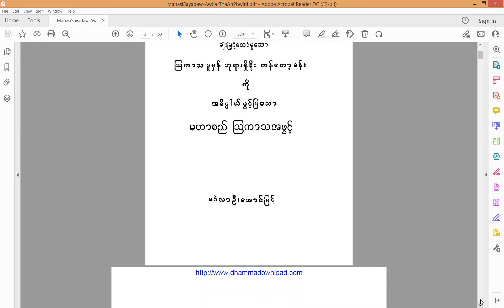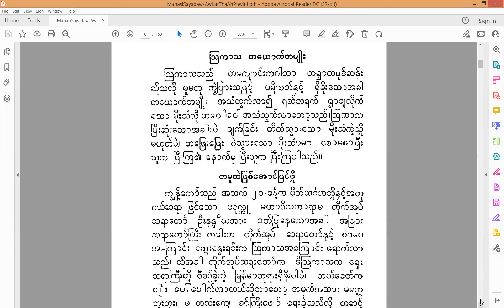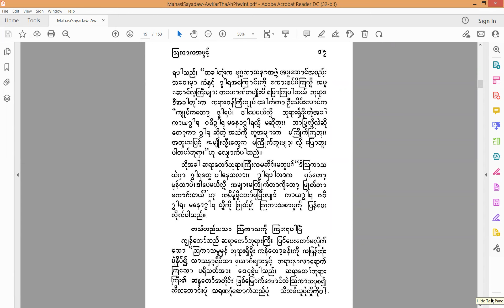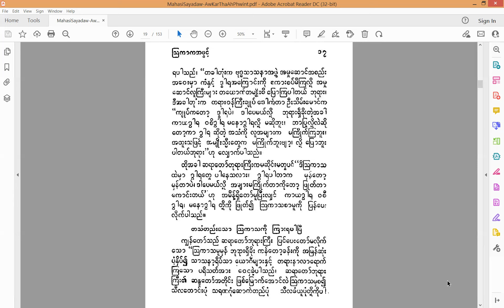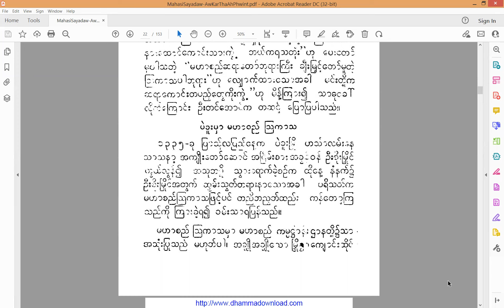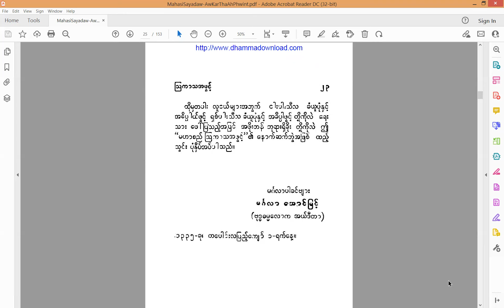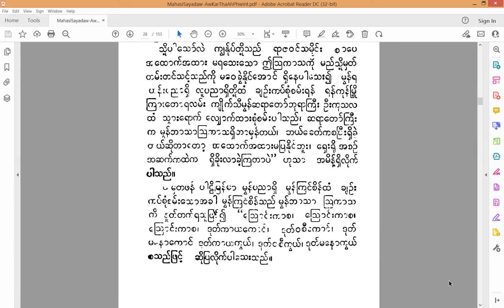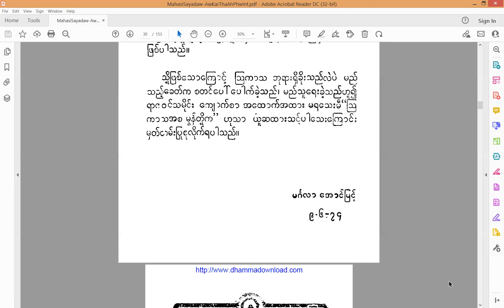Exposition of Mahasi Okasa prayer- 1 (Introduction)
In Burma, Buddhist people recite this Okasa prayer in the beginning of taking 5, 8,9 and 10 precepts on every events but the prayer is different mostly. Mahasi Sayadaw and his Dhamma followers tried to think how to get  the same Okasa version which is right and meaningful for Burmese Buddhists in the whole country.